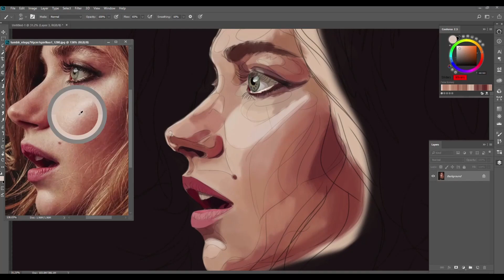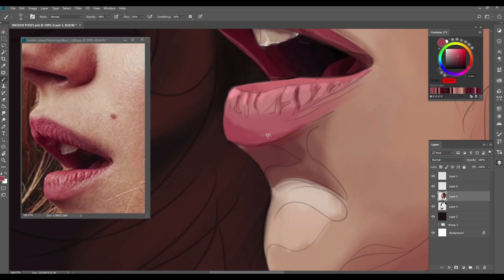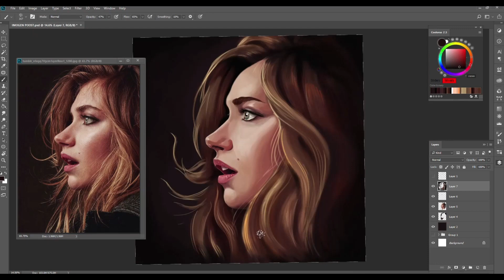Portraut artwork 05 (Imogen Poots)